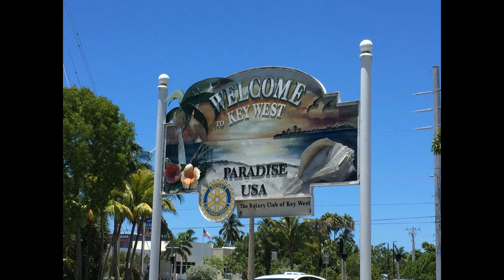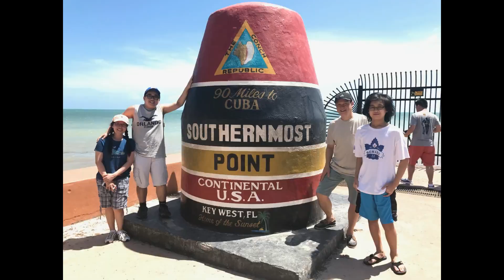"Let It Roll" - Key West 2017 Music Video [60fps]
0:18 to skip intro.

My first project created with Wondershare Filmora.

A high-energy, adrenaline-pumping music video of Flo Rida's "Let It Roll" showcasing most of the best moments of my trip to Key West (As well as Miami Beach and the Everglades between June 22 and 29, 2017.)

All footage filmed on Apple iPhone 6, 7, and 7 Plus; SJCAM SJ4000; and Panasonic Lumix DMC-TS3.

Song: Flo Rida - Let It Roll
Rihanna - Don't Stop the Music (Bonus Segment)

I own none of the songs featured in this video.

Huge shoutout to Aisling O'Donnell, Dylan Schwartz, Brianna Deglman, Madison Clarke, Matt VanHorn, Archit Updhyay, Katie Padin, Erin Casserly, Ashley Stepper, and many of my friends and most of all my family for their constant support and motivation.

A massive THANK YOU to Fury Water Adventures, SNUBA International, Inc., and Key West Extreme Adventures for the incredible experiences.

Xbox: OpenRailer90